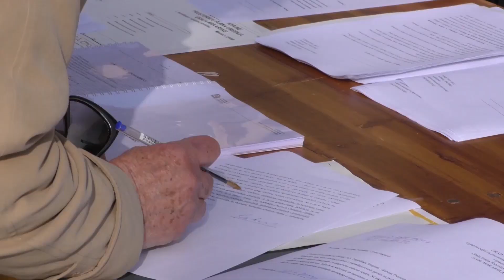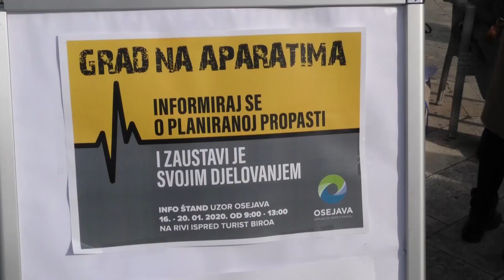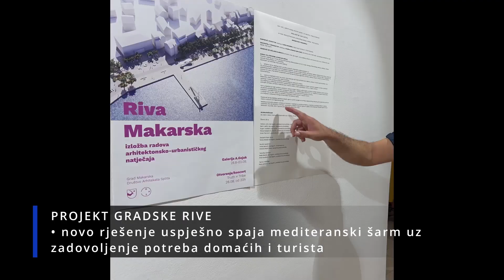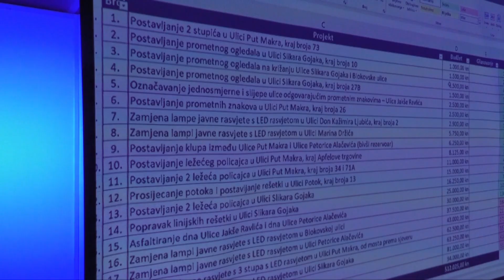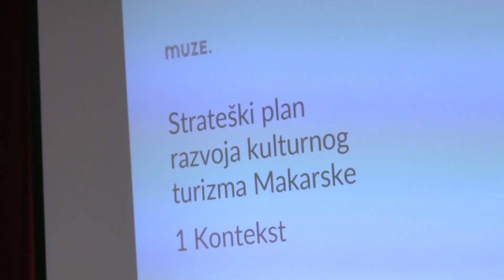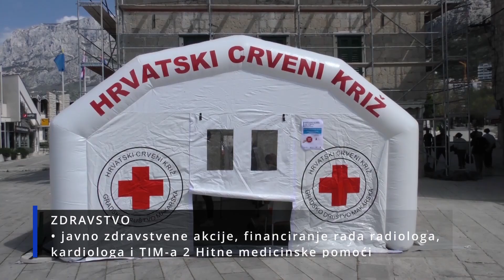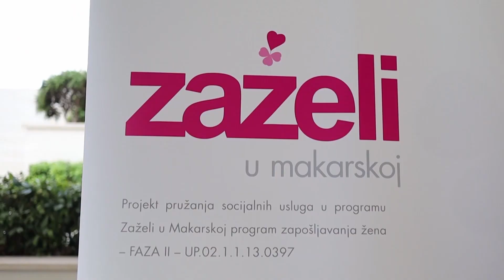MOJA MAKARSKA - NAŠA PRVA GODINA